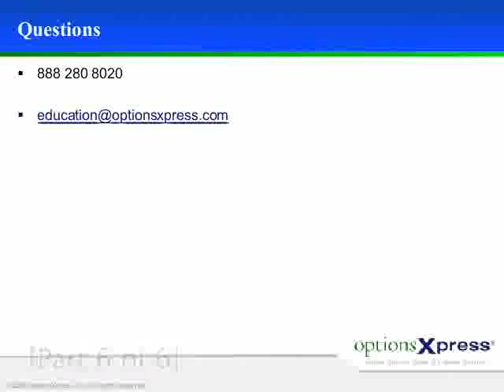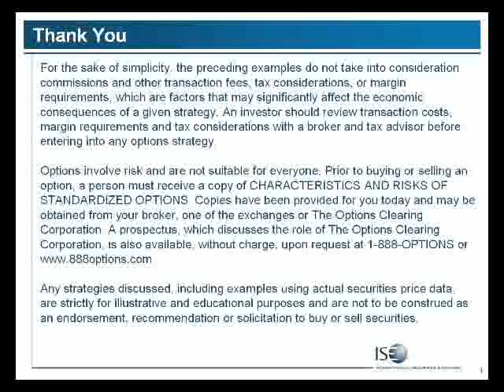Pt6, Mike Tosaw: FX Options, Low Correlation Alternative to the Equity Market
Mike Tosaw, Director of Education at OptionsXpress, will provide his perspective on how you can diversify your portfolio through low-correlated trading instruments like FX Options.